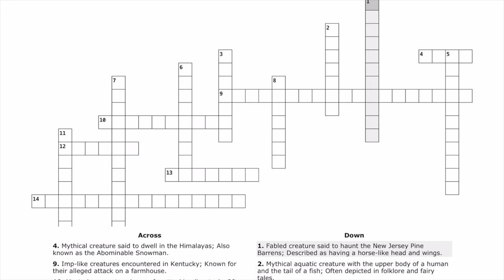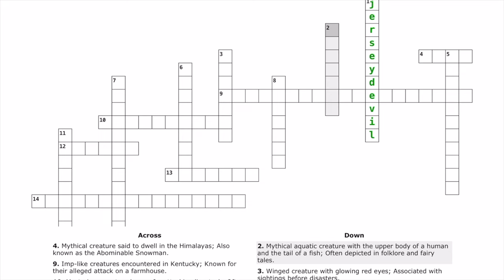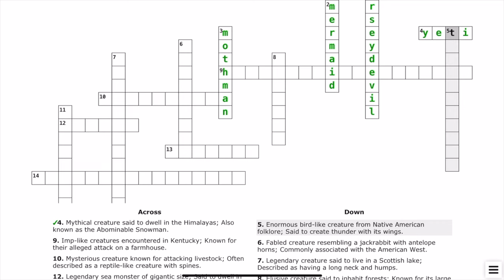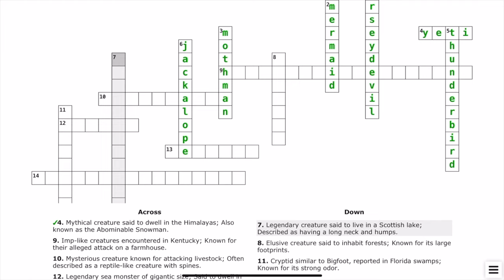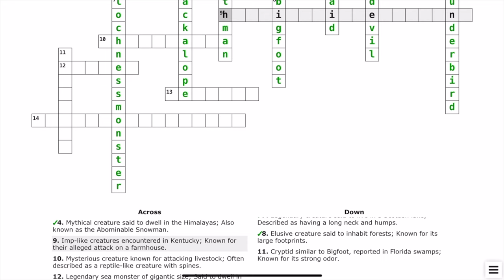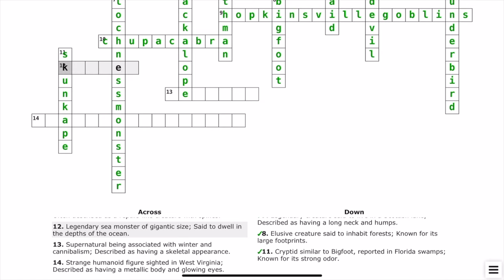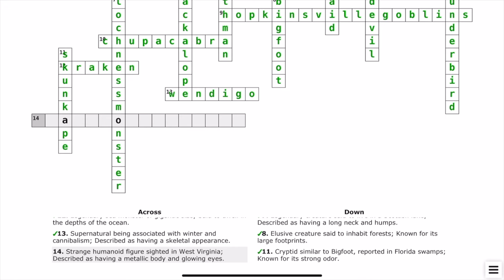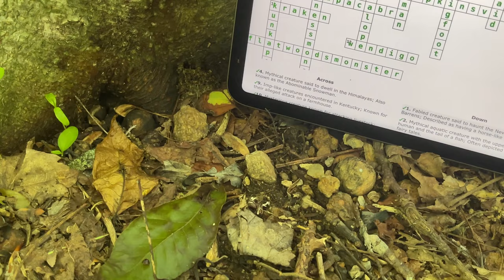Can You Crack this Cryptid Creature Crossword? This Mythical Menagerie is a Beastly Brain Teaser! 🧩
Calming Cryptics incorporates mindful cryptic puzzles with nature-related environments. Viewers can engage in solving brain teasers and trivia based challenges that encourage focus, concentration, and engagement with the puzzles in a thoughtful manner; which many find promotes mental well-being. These puzzles are complemented with soothing background visuals and ambient sounds from nature to enhance the calming experience, allowing the viewer to relax in serene and peaceful environments.

Viewers find that Calming Cryptics provides a peaceful and soothing atmosphere for lovers of brain twisters & riddles, allowing them to unwind, sharpen their minds, and find solace in the world of puzzles.